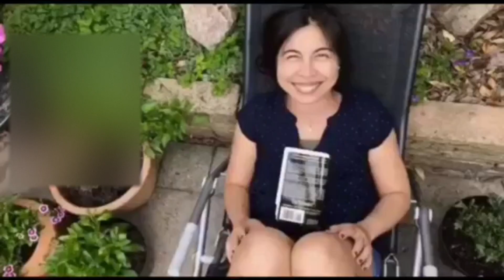NAGLUTO AKO NG AMPALAYA CON CARNE KONTING SANGKAP NA UBOD SARAP!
How to deliciously cook bitter gourd with beef and few basic ingredients. Meat is optional. You can use port meat of you don’t like beef.